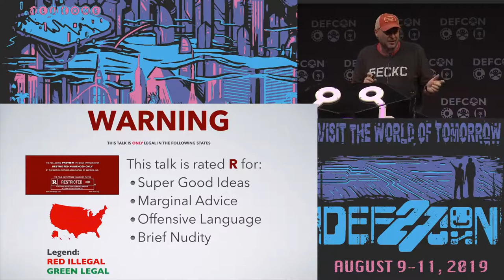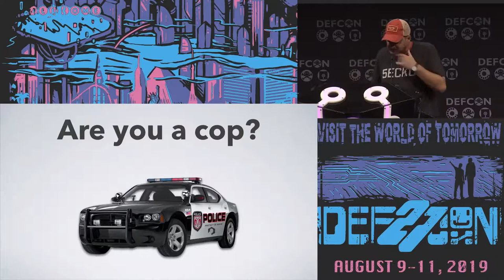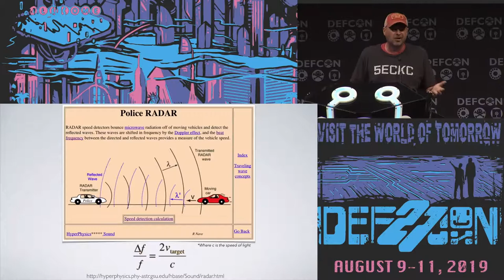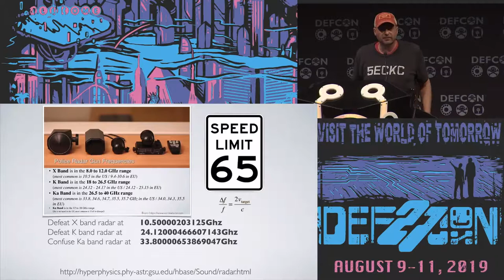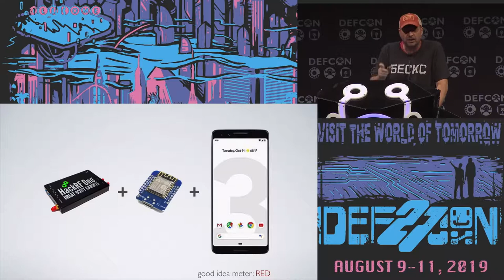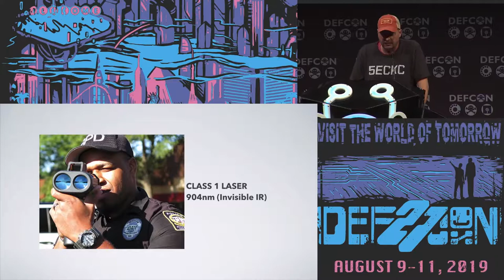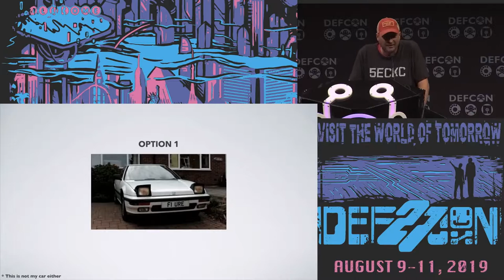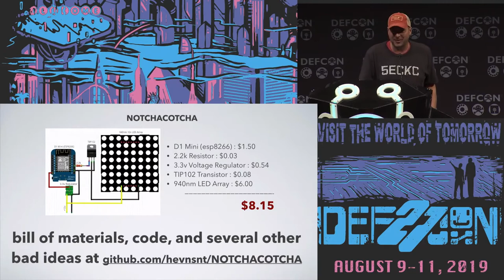DEF CON 27 - HAKC THE POLICE - Bill Swearingen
Credit to DEFCONConference

PULL OVER!
No, it is a cardigan, but thanks for noticing! After getting a nasty speeding ticket, OG SecKC HA/KC/ER hevnsnt decided enough was enough, and set out to fully understand police speed measurement devices, and develop homebrew countermeasures that are legal in some states (and some that are not). Come learn how police RF (X, K, KA) and Laser speed detection systems work and how to implement your own homebrew jamming countermeasures on the cheap, essentially making your vehicle invisible to law enforcement. HOP IN and BUCKLE UP, this talk is going to FUEL your hardware hacking desires! You better be able to think fast to keep up with this talk and prepare to get home in record time.

Bill Swearingen
Bill Swearingen (hevnsnt) has been in the hacking scene for decades, which is odd because his twitter profile says he is only 23 years old. Having spent his life dedicated to understanding how how things work, he is has focused this curiosity and knowledge to take advantage of our world in any way possible. His interests have always been focused on hardware hacking and loves releasing easy to replicate projects using cheap computing platforms such as Arduino and RaspberryPi.